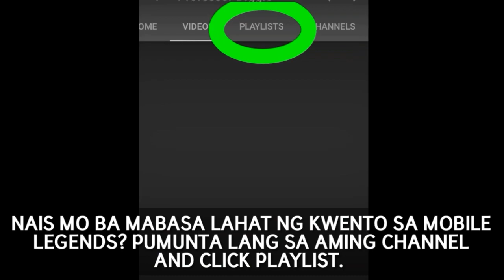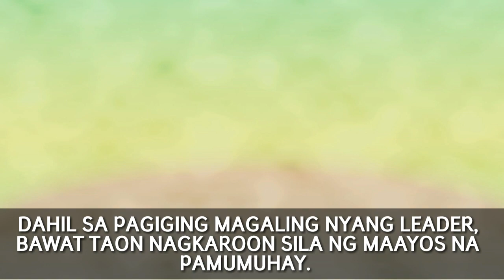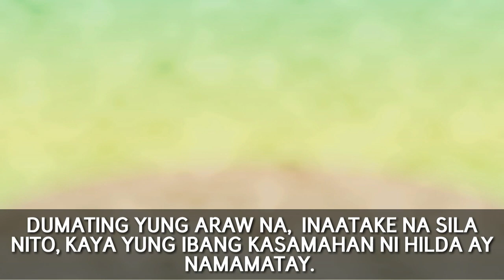HILDA TAGALOG STORY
Link

• I use "Reuse Labeled Image with Modification". 💓
• I use free music from  KineMaster Premium